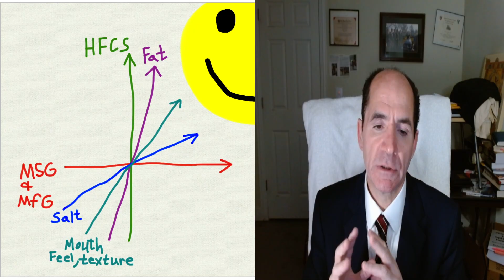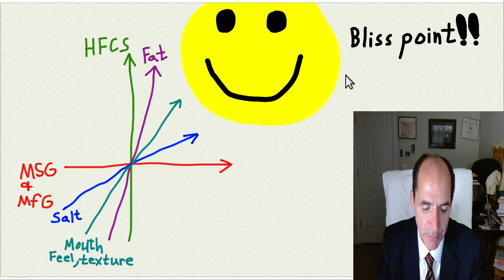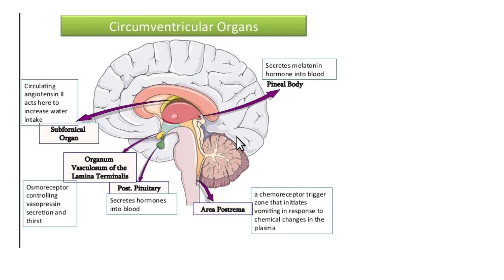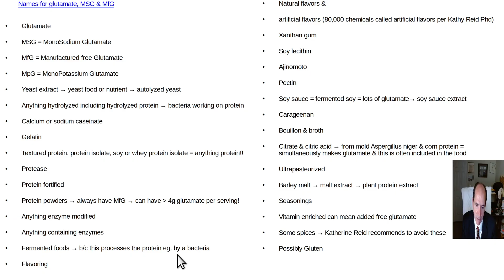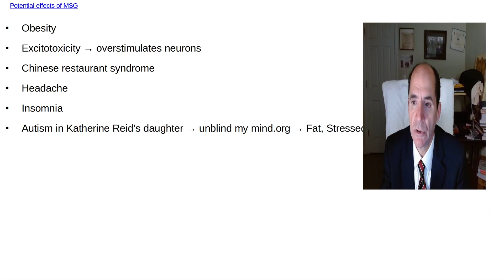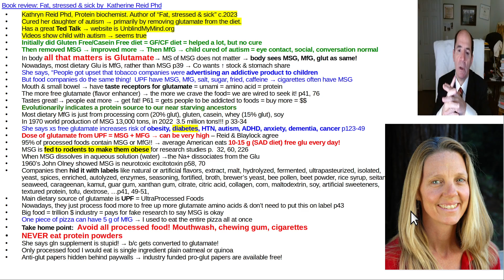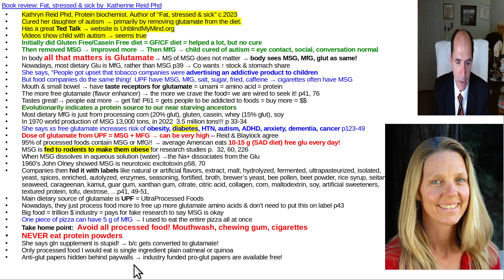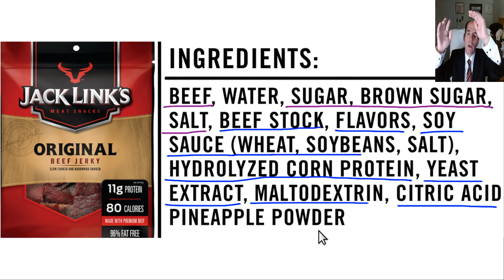part 4 Glutamate brain damage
Video shows all the common food sources of free glutamate.  Helps you learn how to avoid free glutamate.